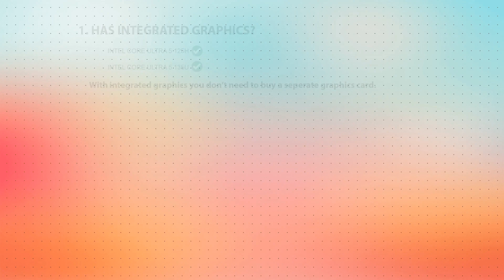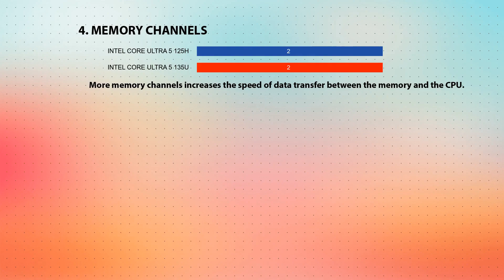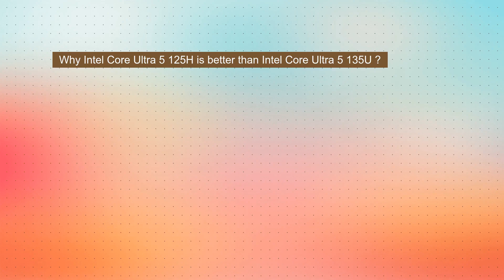INTEL Core Ultra 5 125H vs INTEL Core Ultra 5 135U Technical Comparison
This video is a processor comparison based on their different features and performance factors between INTEL Core Ultra 5 125H and INTEL Core Ultra 5 135U. Intention of this video is to help choose right processor for you.